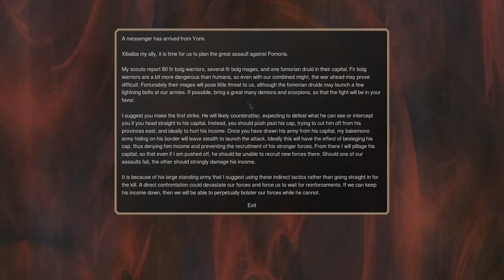Dominions 5 - Antlia Multiplayer - Episode 12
Antlia is an eight player multiplayer game and I'll be showing you every player's perspective of the game throughout this series.